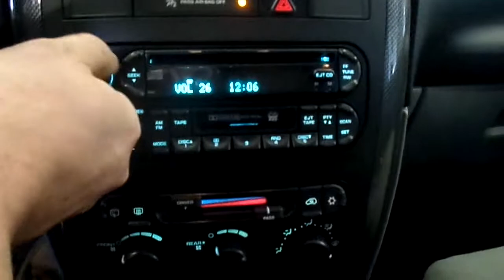14B0134,2007 DODGE CARAVAN SXT,3.8,AT,FWD,110022 MILES,MORRISON'S AUTO INC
14B0134,2007 DODGE CARAVAN SXT,3.8,AT,FWD,110022 MILES,MORRISON'S AUTO INC